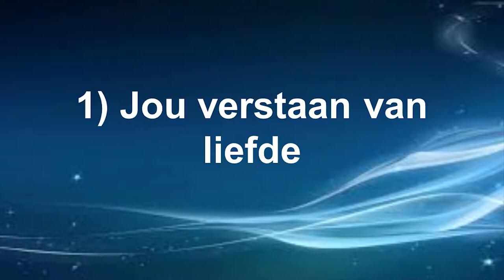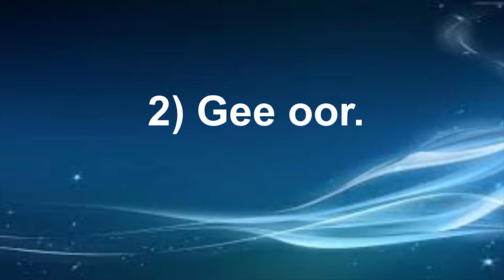Hoe weet ek wat is God se wil vir my lewe? Deel 1